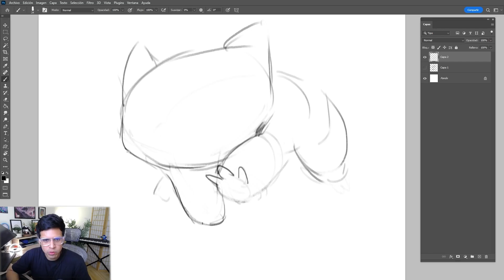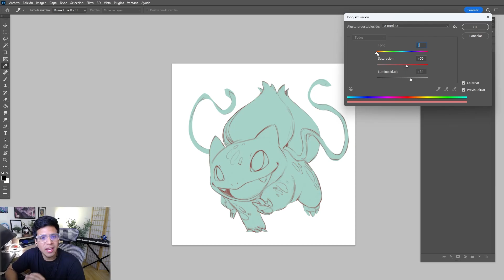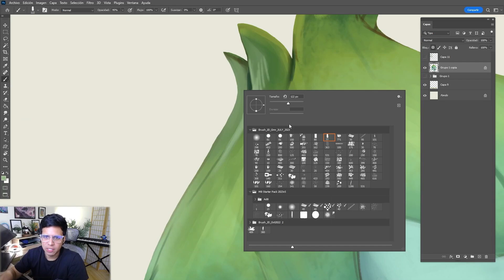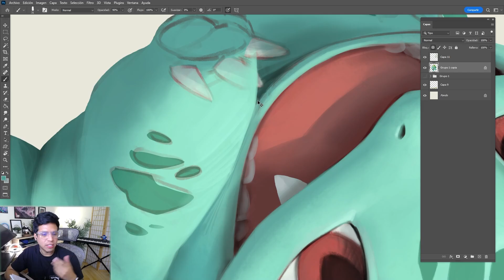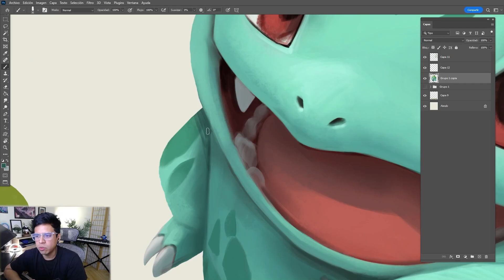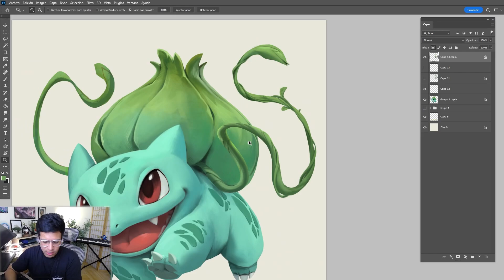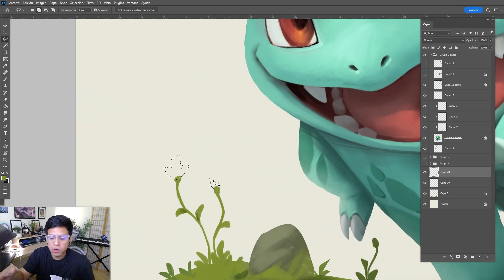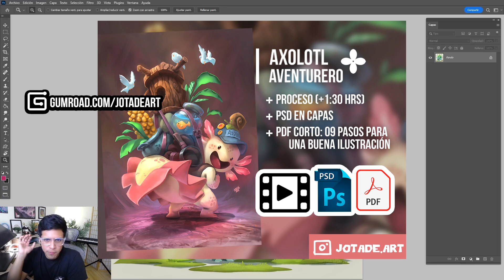FAN ART: Héroe o Villano? Te cuento mi opinión! :) - Jotadé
DESCARGA MI MATERIAL GRATIS EN GUMROAD!
Mi NUEVA tienda online! :)